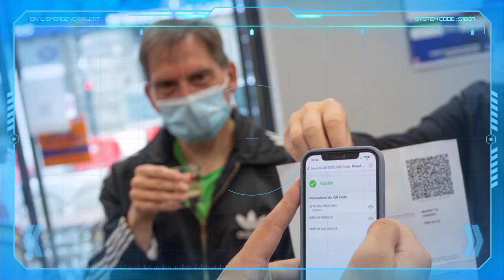أخبار جد مفرحة و سارة لكل الجالية بخصوص رحلات أقل من 250 يورو من فرنسا إلى الجزائر